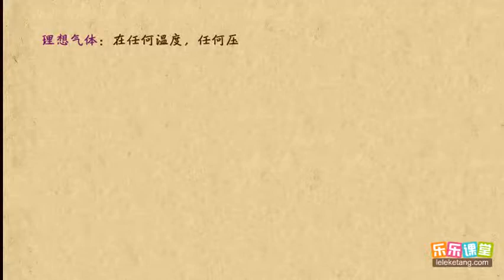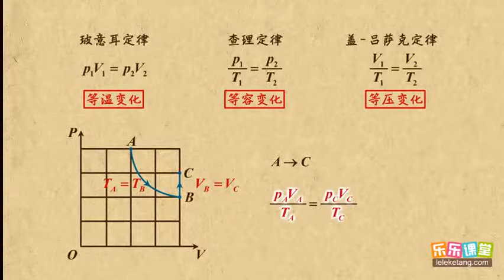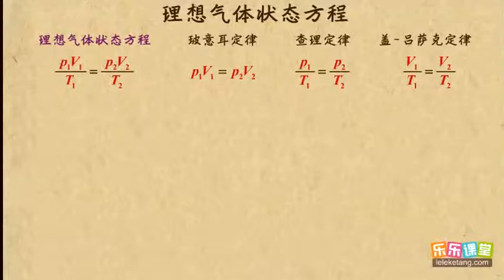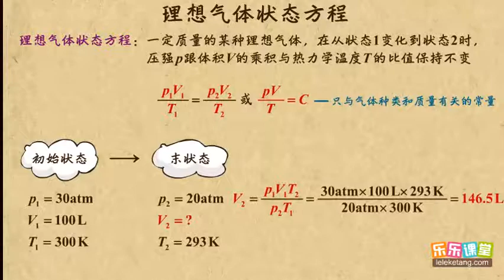07理想气体状态方程 气体 高中物理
07理想气体状态方程    气体    高中物理